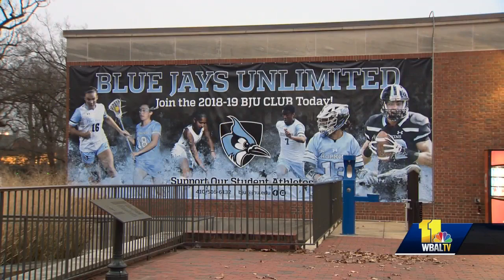Johns Hopkins football coach, Jim Margraff, dies at 58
Johns Hopkins University head football coach Jim Margraff has died, university officials announced Wednesday. He was 58.